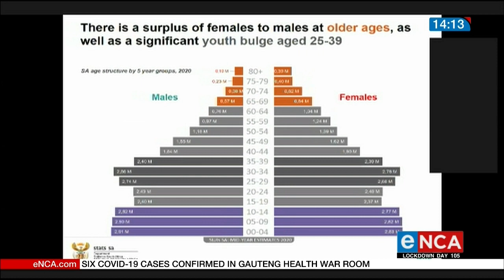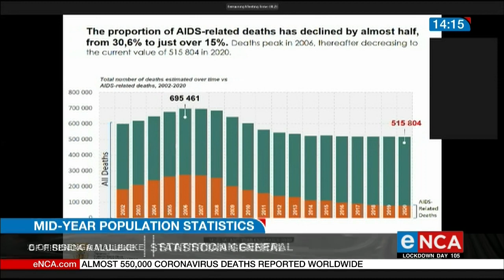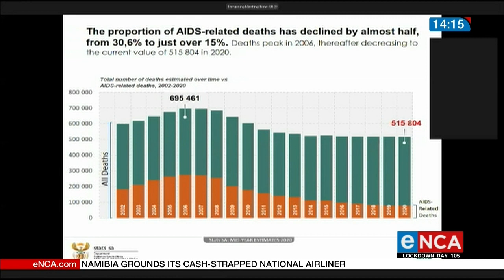Stats SA releases population report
The number of people who have died from AIDS-related illness in South Africa has gone down over the past 18 years. Statistician-General, Risenga Maluleke released the country's population report this morning tracking statistical changes from 2002. Courtesy